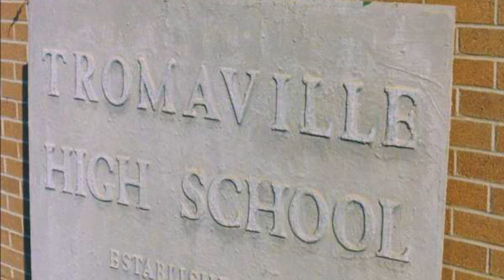Tromaville Mean Girls - Troma Now! Promo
The mean girls of Tromaville High tromatize a nerd with... Troma Now!

Lloyd Kaufman & Michael Herz present
"Tromaville Mean Girls"
A Troma Team commercial

STARRING Teresa Hui, Johnny Ferri, Amanda Flowers, Kelly Polk, and the Toxic Avenger as Himself

Written & Directed by Rives Elliot
Camera - Fernando Mercader
Sound - Mia Strizzi
Editor - Rives Elliot
Post Production Assistance - Garrett "Chili Beans" Sullivan, Kyle Corwin